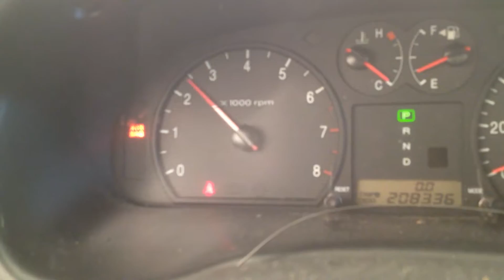CC2731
2004 SONATA 2.7 ENGINE